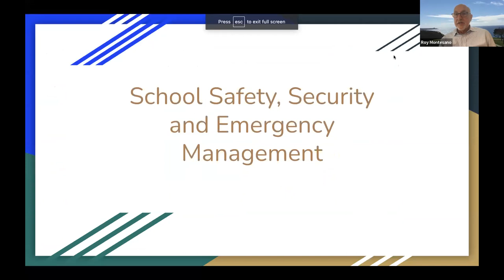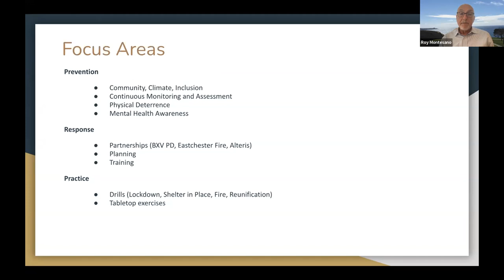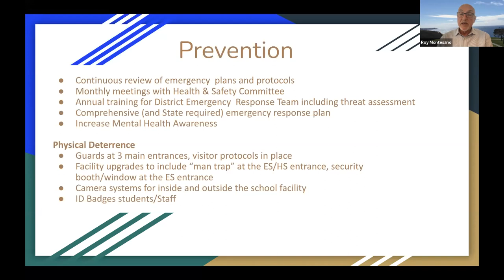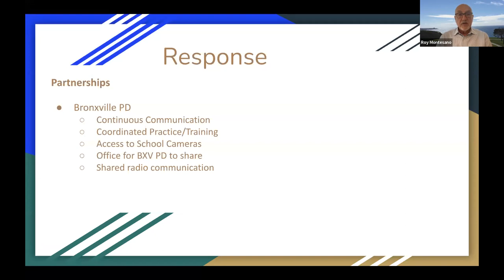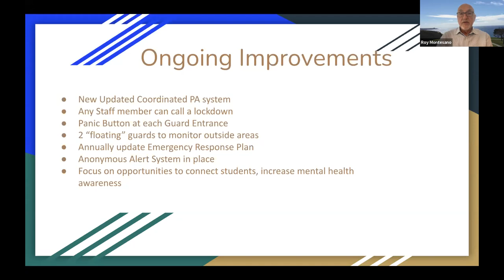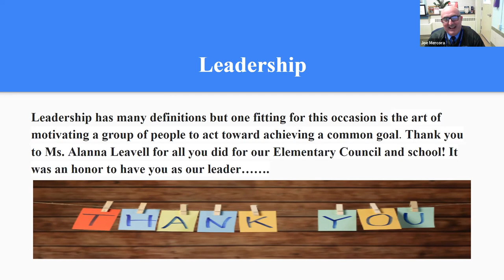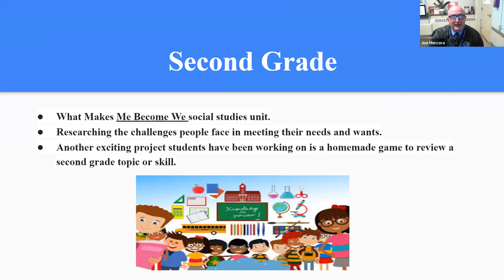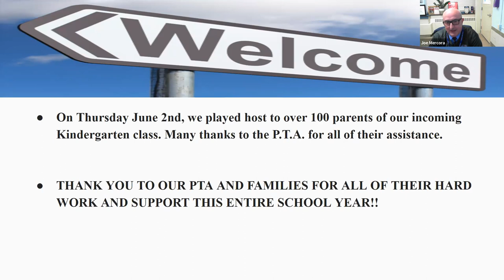Bronxville Elementary School Council Meeting - June 2022